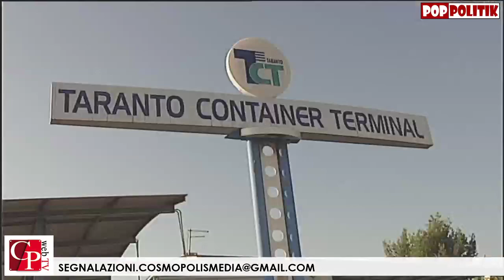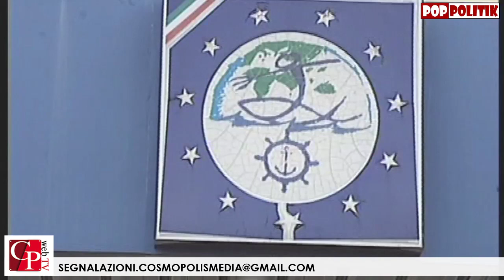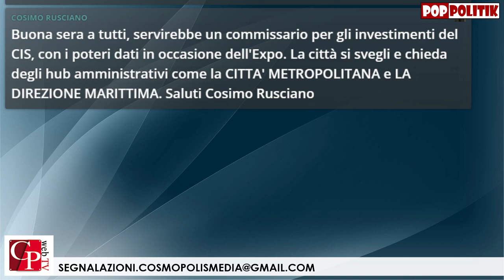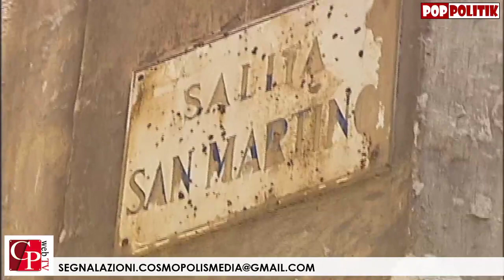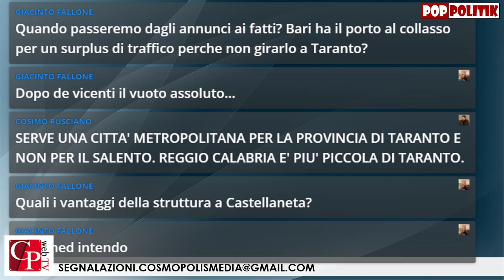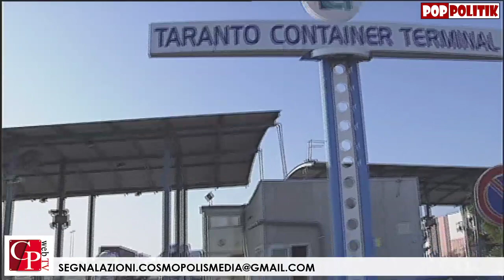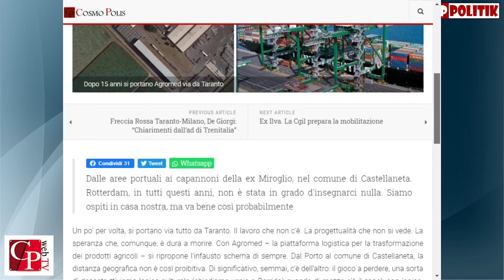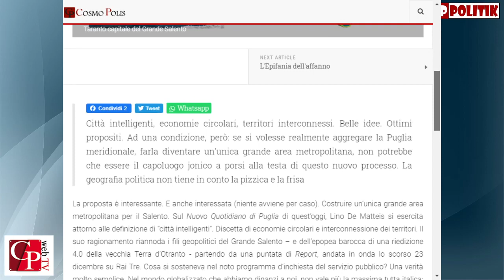07° appuntamento con Pop Politik - 2ª Stagione 17/01/2020.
Pop Politik La trasmissione settimanale di approfondimento politico di CosmoPolis web TV, con i diversi protagonisti del dibattito pubblico, in streaming online su

Il titolo della puntata e' : Taranto punto e a capo

Ospiti della trasmissione:
Antonio Marinaro / Presidente Confindustria Taranto
Sergio Prete / Presidente Autorità portuale
Giancarlo TURI / Segretario Provinciale UIL

Conduce: Vincenzo CARRIERO / Direttore CosmoPolisMedia